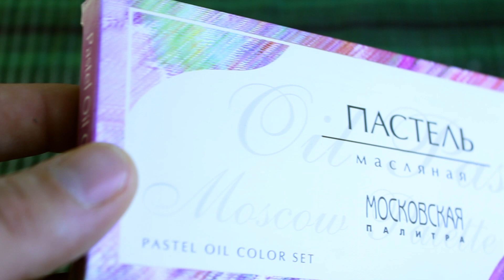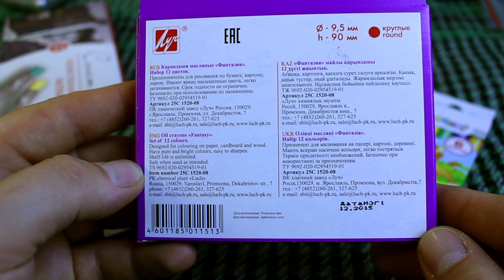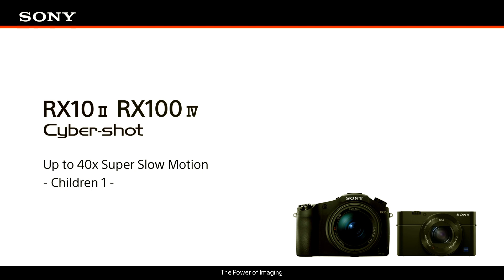🔥 БОЛЬШОЙ ТЕСТ. Дымовухи из цветных мелков.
"Можно ли окрасить дым масляными мелками?" Продолжаю проверять дымовухи из цветных мелков!